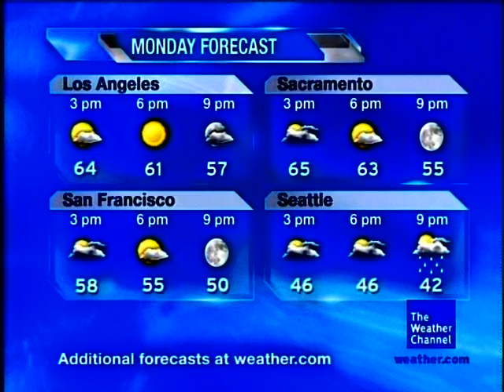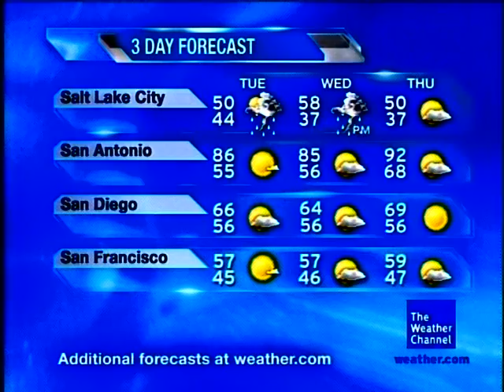Satellite Local Forecast 4/11/11 4:58pm EST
Oxygen from Mars - Chris Geith